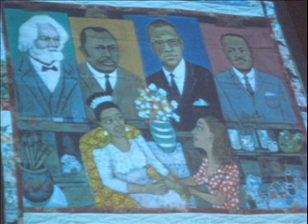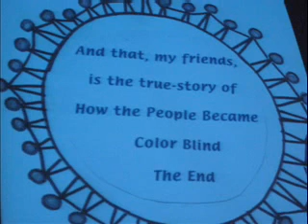Faith Ringgold: About Being Color Blind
Faith gave an amazing keynote, a survey of her work and life.  She read from a coloring book that is on her site and gave me a brief interview after the keynote.  I photographed some of her work with my camera and it just doesn't do it justice.